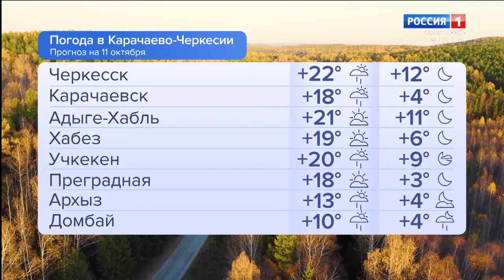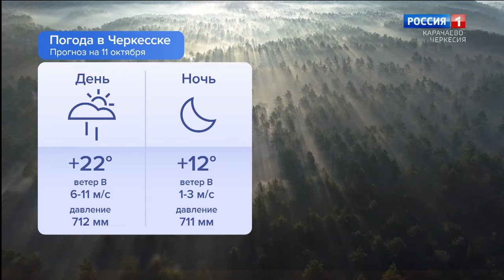Утро России. Карачаево-Черкесия 11.10.2024